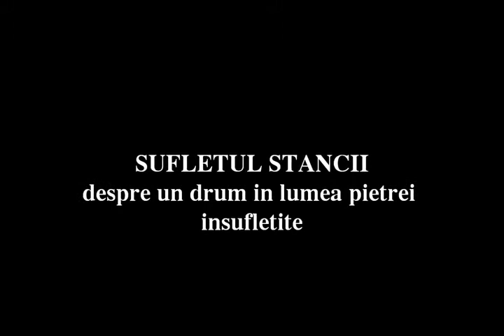9- SUFLETUL STANCII . THE SOUL OF THE CLIFF prima parte-first part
A ROAD IN BUCEGI MOUNTAINS,IN THE INSPIRITID CLIFFS WORLD